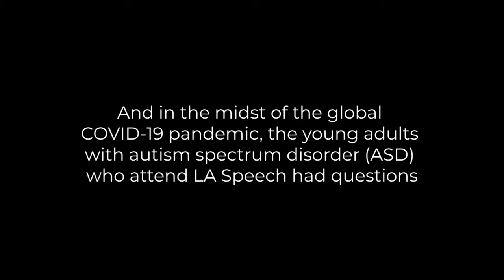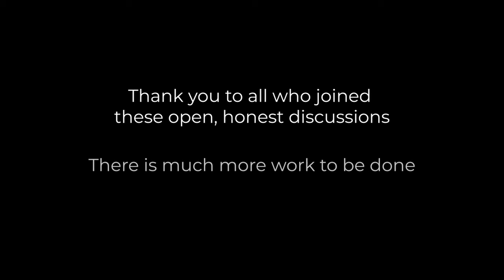LA Speech Town Hall Meetings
Following the senseless police killing of George Floyd and the protests that erupted around the world and in the midst of the global COVID-19 pandemic, the young adults with autism spectrum disorder (ASD) who attend LA Speech had questions. Dr. Pamela Wiley responded by holding two virtual town hall meetings with experts to discuss racism, stereotypes, police brutality and more.

"I want my kids to know you’re not a victim in all of this. We’re all going through this together. We will get through it. You have power to make a change."